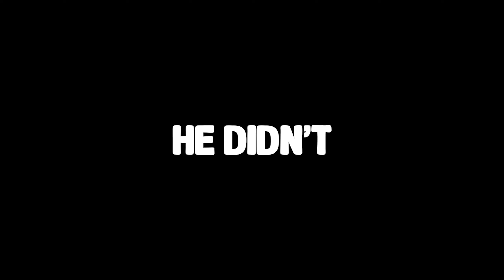Halo Infinite is complete mayhem!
Hopping on Halo with the boys